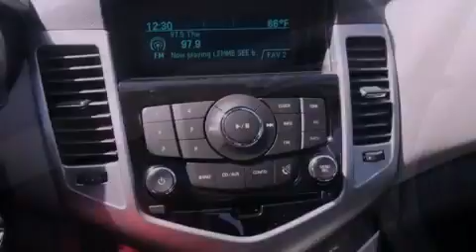2013 Chevrolet Cruze Decatur TX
We are proud to present this 2013 Chevrolet Cruze .

 Year : 2013
 Make : Chevrolet
 Model : Cruze
 Engine : 1.8L 4 Cyl. Sequential-Port F.I.
 Trans . : Automatic
 Exterior : Silver Ice Metallic
 Miles : 10

 2111 US Hwy 287 South

 2013 Chevrolet Cruze Decatur TX